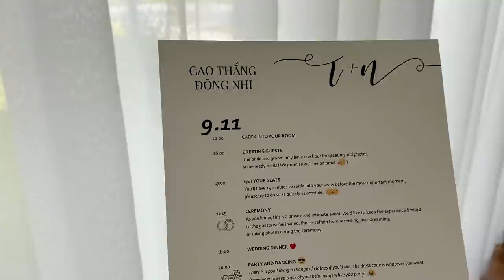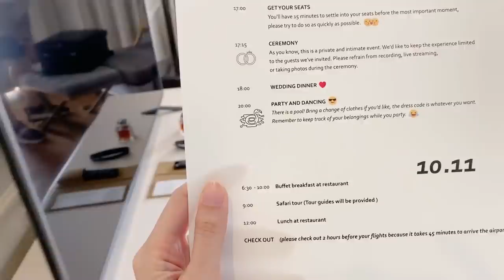Hành trình đi đám cưới Đông Nhi và Ông Cao Thắng của vợ chồng Trấn Thành Hari Won